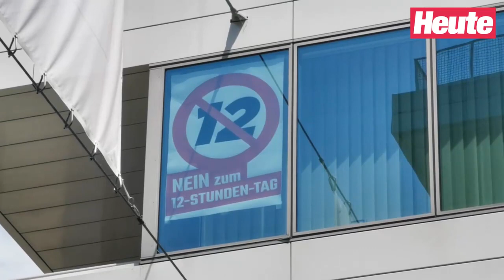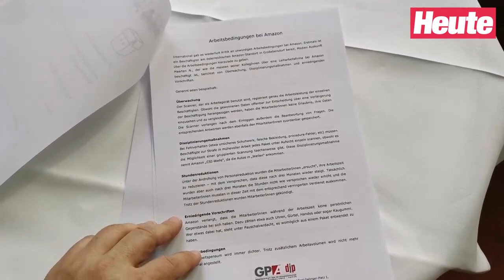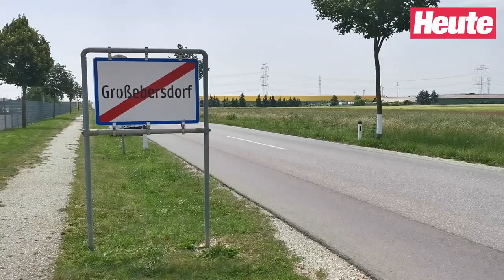Amazon-Mitarbeiter aus dem Weinviertel packt aus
Die Arbeitsbedingungen beim Online-Versandhändler Amazon stehen seit Jahren in der Kritik. Nun hat auch in Österreich erstmals ein Beschäftigter ausgepackt.